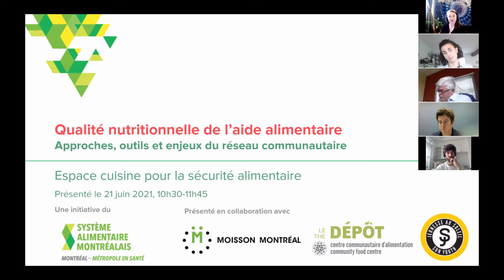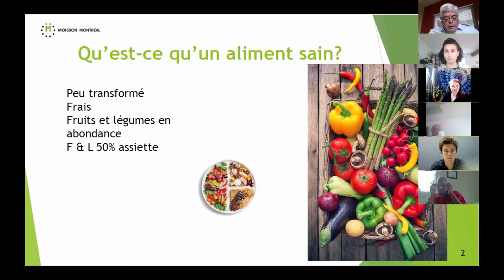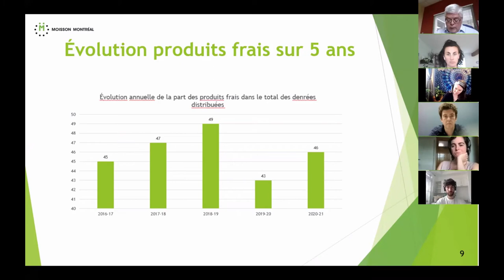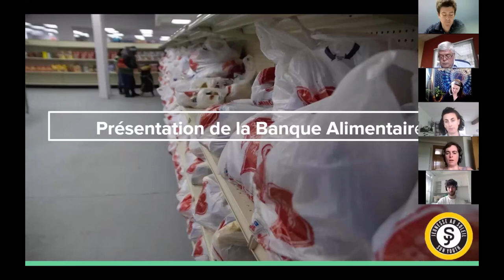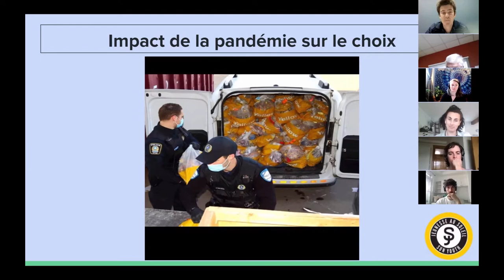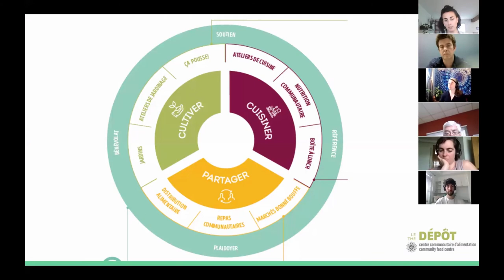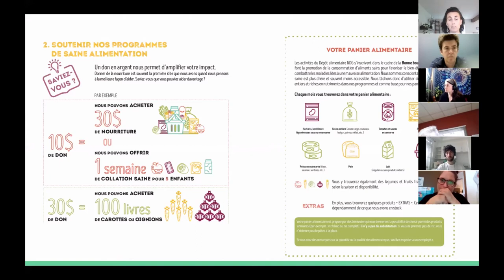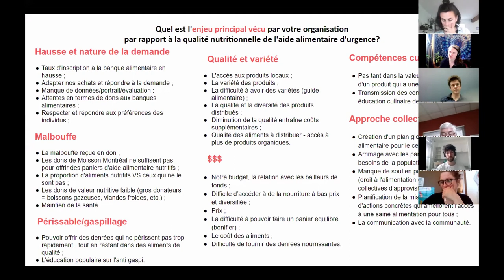Qualité nutritionnelle de l'aide alimentaire : approches, outils et enjeux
Lors du dernier webinaire de l’Espace cuisine pour la sécurité alimentaire, des chercheurs de la Chaire CACIS nous ont exposé qu’environ 80% des usagers montréalais des banques alimentaires accordent une importance à la qualité de leur alimentation.

Quelles sont les stratégies, les approches, les outils et les enjeux vécus du côté des organismes communautaires assurant de l’aide alimentaire d’urgence par rapport à la qualité nutritionnelle des aliments distribués?

Une première partie de ce webinaire sera dédiée à des présentations par des organisations Montréalaises directement impliquées dans la distribution d’aide alimentaire d’urgence :

- Jennifer Brennan,Responsable de nutrition & d’éducation alimentaire pour Le Dépôt
- Richard D Daneau, Directeur général de Moisson Montréal
- Eric Kingsley, Directeur des services d’urgence de Jeunesse au Soleil

S’en suivra période d’échanges participatifs afin de poursuivre notre compréhension commune sur les enjeux liés à la qualité nutritionnelle de l’aide alimentaire.